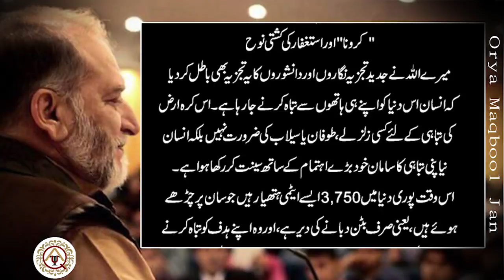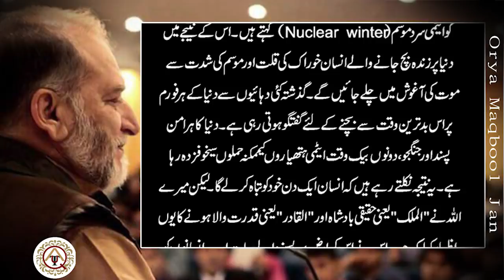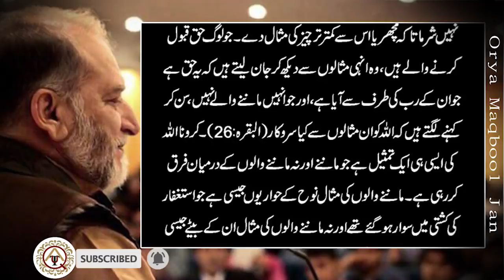Harf e Raaz Column | 25 April 2020 | Orya Maqbool Jan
Column
Writer: Orya Maqbool Jan
Title: Corona Aur Astaghfar ki Kashti Nooh
Date Publish:
VO Artist: Muazzam Akhtar